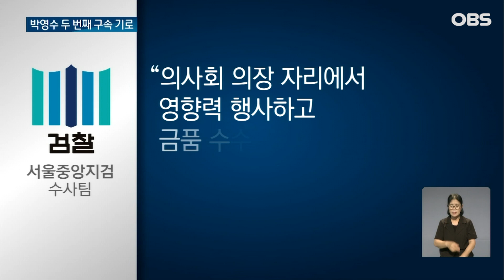박영수 두번째 영장심사…'50억 클럽' 수사 분수령 / OBS 뉴스 O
【앵커】

'50억 클럽' 의혹을 받는 박영수 전 특별검사가 다시 한번 구속 갈림길에 섰습니다.

이번 영장심사 결과는 50억 클럽 수사의 최대 분수령이 될 전망입니다.